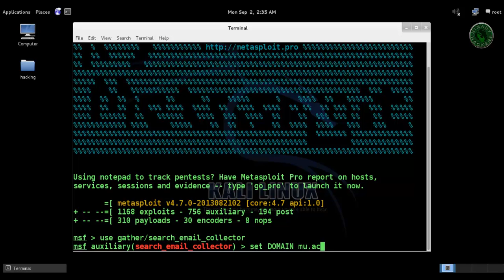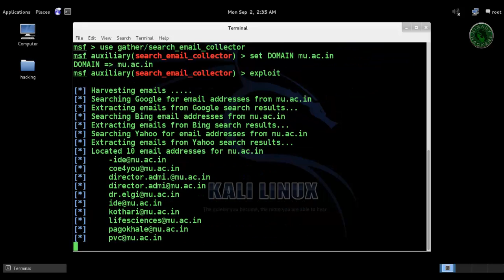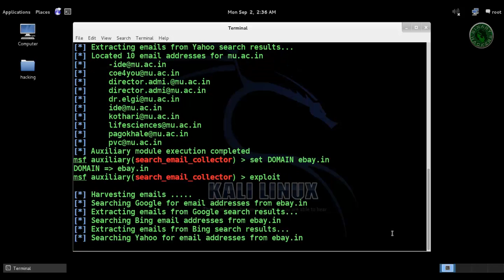Kali Linux - Email Harvesting